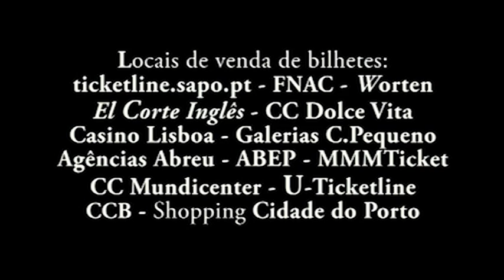Estoril Jazz - Sean Jones 10-05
Sean Jones no Estoril Jazz dia 10 de Maio